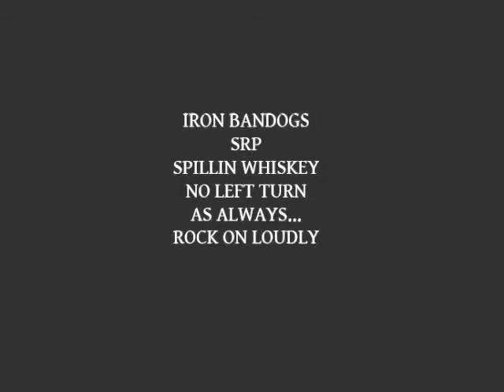Copy of IRON BANDOGS 1 16 2016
Killer night at BANDOGS club house for  steak night! Big fun with SRP, SPILLIN WHISKEY bands. Huge SHOUT out to BANDOGS for their hospitality and Tim Noffsinger/NO LEFT TURN for his superb backline and stage management. A great night of big fun...Till next time, ROCKONLOUDLY!!!